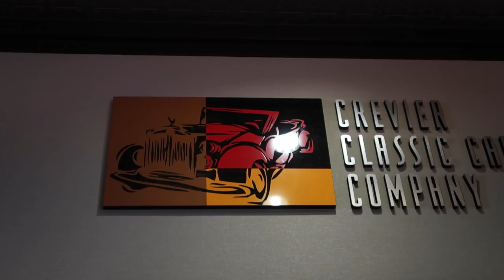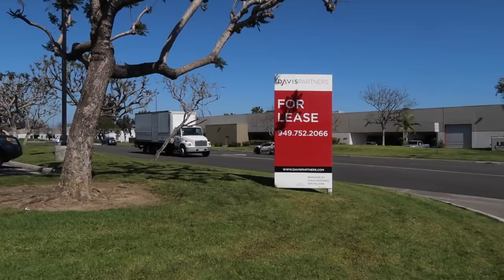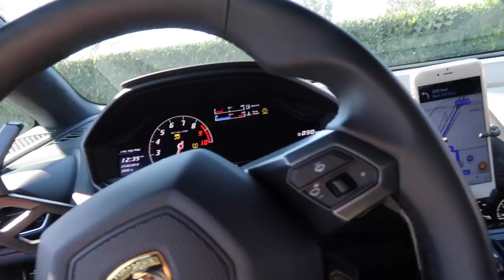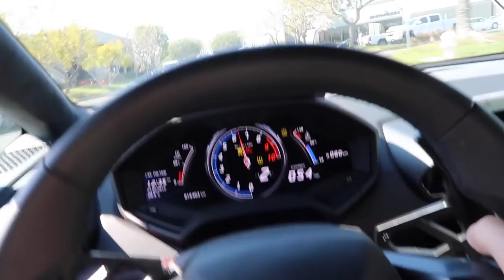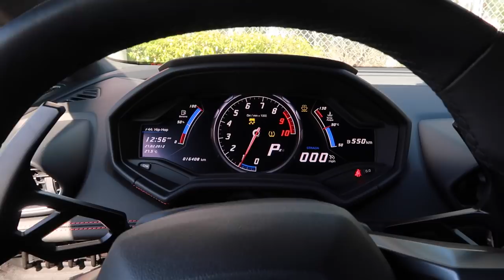Taking friends for their first time donuts! 800HP Lamborghini Funny Reactions!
Song:
Best Days - Bryce Vine

Never Going Home - JayKode
JayKode